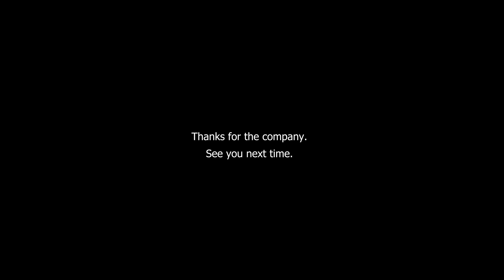Owls Head, Maine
Here's one for the quiet moments. Enjoy a bit of solitude and simplicity as you take in some of Maine's rich natural beauty. Happy Sunday :)